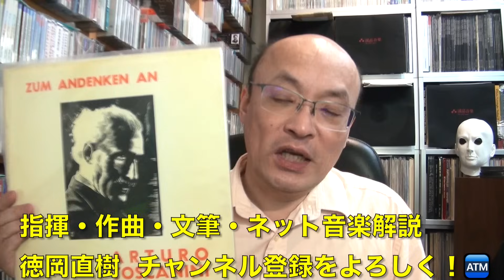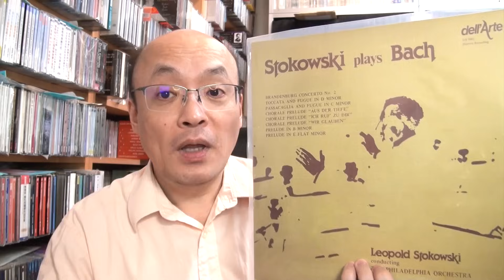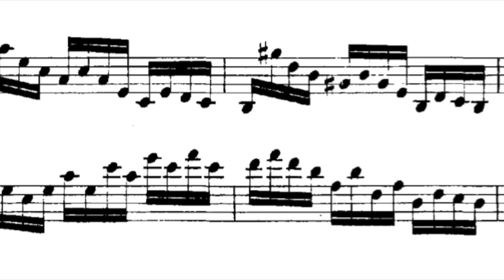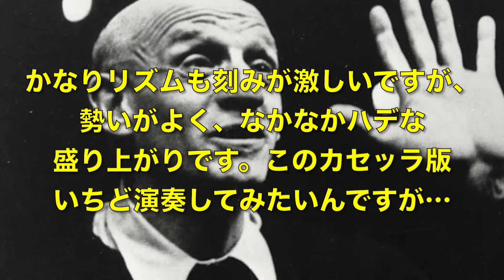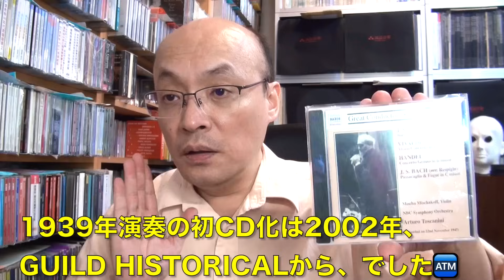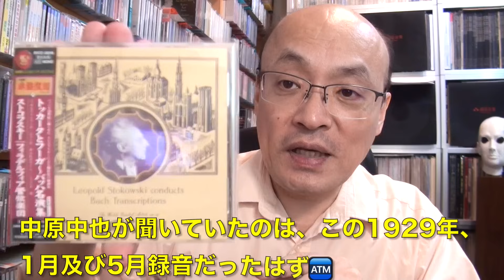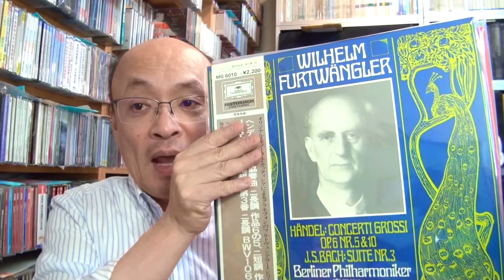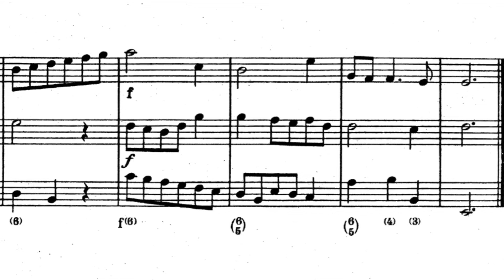トスカニーニとストコフスキーのバッハ合戦・中原中也が愛聴した「あの名曲」【ヒストリカル解説 Vol.107】Toscanini & Stokowski Plays Bach 話：徳岡直樹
若き日のストコフスキーが率いたフィラデルフィア管弦楽団、ストコフスキーの発案で数々のバッハ作品をオーケストラ編曲したものを演奏したところ、これが大評判・やがては名物となった。そのストコフスキーのバッハ演奏の大成功ぶりを見たトスカニーニは、H.ウッドとレスピーギにバッハ作品のオーケストラ編曲を依頼する。さてその成果は…？　更に数々の作曲家による同じバッハの作品のオーケストラ編曲の違いを聞き、詩人・中原中也が愛聴した「あるレコード」を紹介（徳岡直樹）

00:00  オープニング・バッハのロマン性
02:50  オーケストラ編曲のバッハを聴き始めた原点
05:16  ロマン派以降のバッハ編曲とストコフスキー
10:07  音楽家の人間性？
12:04  トスカニーニとバッハ
14:10  シャコンヌの編曲方法？
20:32  ストコフスキーと小フーガ
24:18  いよいよ本題、ストコフスキーとトスカニーニ
31:03  RCAのトスカニーニ録音
35:54  中原中也とバッハ：パッサカリア
42:02  おなけコーナー「お気に入りのヒストリカル・バッハ」

7/29 東京コンサートのプログラム冊子（36ページ）残部を送料込み3000円で頒布いたします。
発送先を明記の上こちらまでお申し込みください。

ヘンデル：合奏協奏曲第12番Op.6-12 ”Aria" Larghetto e Piano S.クーゼヴィツキー指揮：

《徳岡直樹 Naoki Tokuoka》
台湾在住20年の日本人指揮者・作曲家・文筆とニコ生で音楽解説をしています。
ネーメ・ヤルヴィ、パーヴォ・ヤルヴィ父子に師事。
台南市名誉市民として、現在5つのオーケストラを主に指揮しています。
このチャンネルでは「音楽演奏・作曲作品紹介・カミさんのバイオリン演奏・音楽解説/談義」と
自分のすべてのファクターをATM『（A）明るく（T）楽しく（M）マニアックに』紹介しています。
特にヒストリカル演奏解説に重点置いてます。
作品集CDリリース、HMV・タワー・アリアCDなどの大手ショップで販売されています。